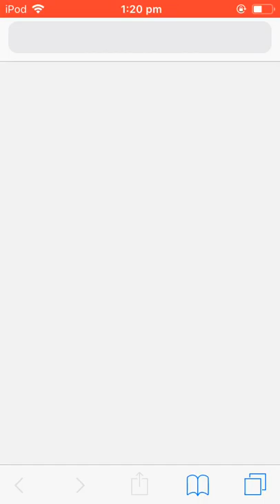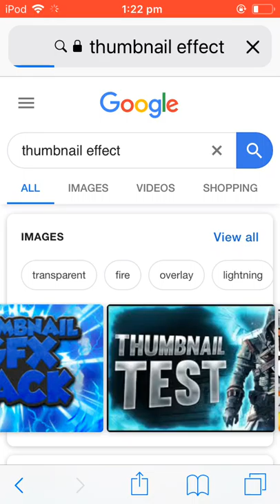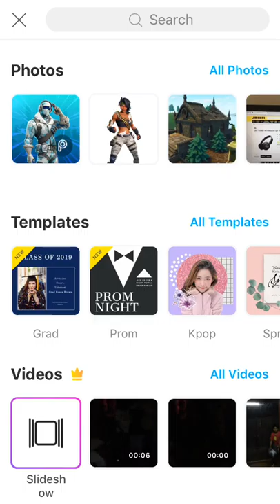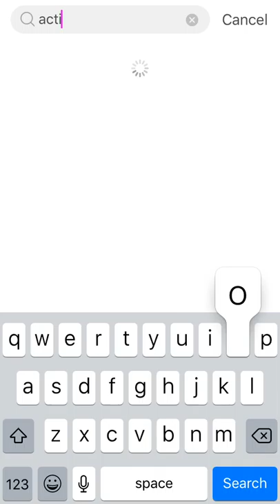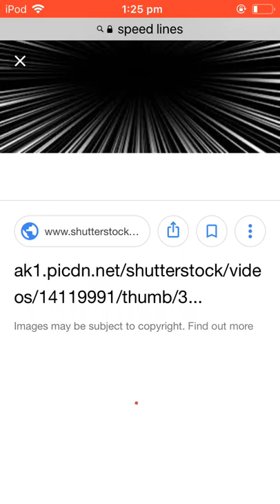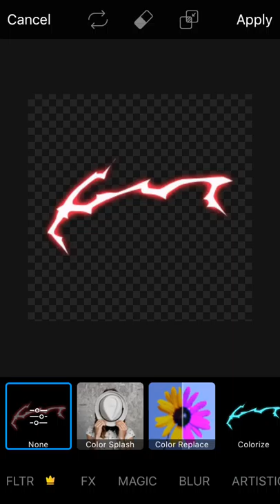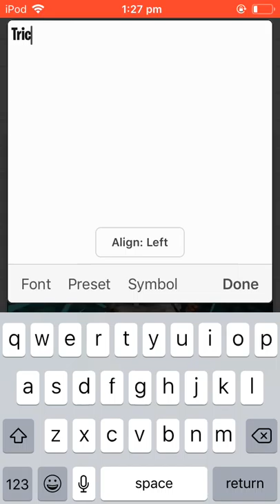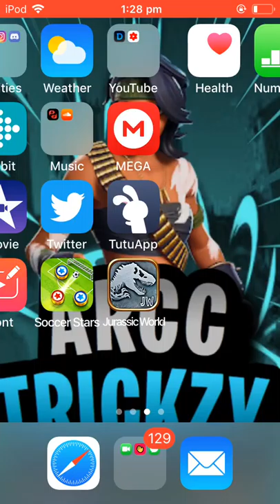How to make a fort nite logo on IOS